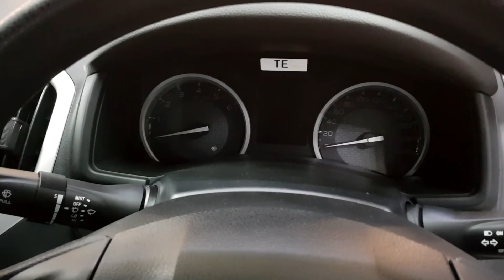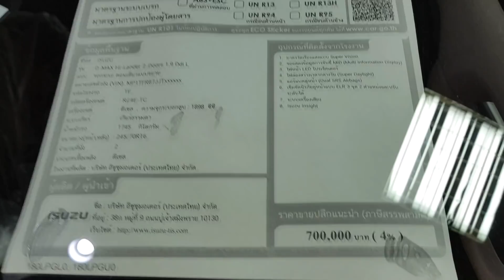Isuzu D-Max Hi-Lander 2 Door 1.9 Ddi L ราคา 700,000 บาท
New Isuzu d-max รุ่น hi-lander 2 ประตู 1.9 Ddi L ราคา 700,000 บาท
ไฟหน้า โปรเจคเตอร์ แบบ Bi-LED
ระบบปรับระดับไฟหน้าสูง-ต่ำ
ไฟท้าย แบบ LED
กระจังหน้า แบบโครเมี่ยม
กันชนหน้า สีเดียวกับตัวรถ
กระจกมองข้าง สีเดียวกับตัวรถ ปรับไฟฟ้า
มือเปิดประตู แบบโครเมี่ยม
บันไดข้าง สีดำพร้อมคิ้วตกแต่งสีเงิน
กันชนท้าย แบบโครเมี่ยม
เสาอากาศ แบบมาตรฐาน
ที่ปัดน้ำฝนด้านหน้า พร้อมจังหวะหน่วงเวลาแบบปรับได้
มาตรวัดเรืองแสงแบบ Super Vision
จอแสดงข้อมูลการขับขี่ (Color Display MID)
ระบบแนะนำการเปลี่ยนเกียร์ GSI (Genius Sport Shift)
ตกแต่งคิ้วด้านบนมาตรวัดด้วยหนังสังเคราะห์
พวงมาลัยเพาเวอร์ปรับระดับสูง-ต่ำได้
กระจกไฟฟ้า พร้อมกระจกเลื่อนลงอัตโนมัติที่ด้านคนขับ
เซ็นทรัลล็อก พร้อมระบบล็อกอัตโนมัติเมื่อรถวิ่ง
เครื่องเสียงแบบ 2 DIN วิทยุ AM/FM
ช่องต่ออุปกรณ์ USB/AUX
Bluetooth (เชื่อมต่อโทรศัพท์มือถือ/A2DP)
ลำโพง 6 ลำโพง (รวมทวีตเตอร์และ Roof Speaker)
ช่องเสียบต่ออุปกรณ์ไฟฟ้าเสริม 12 โวลต์ 2 จุด
ช่องต่ออุปกรณ์ไฟฟ้าเสริม USB Charger 5 โวลต์ 1 จุด
ที่ใส่แว่นตา พร้อมไฟส่องแผนที่ 2 ตำแหน่ง
มือจับช่วยที่เสาหน้าด้านผู้ขับขี่และผู้โดยสาร
ไฟส่องสว่างเวลากลางวัน (Super Daylight) แบบ LED
ไฟตัดหมอกหน้า
ไฟเลี้ยวแบบ LED ที่กระจกมองข้าง
ไฟเบรกดวงที่ 3
ประตูเสริมคานเหล็กเพื่อความปลอดภัย
แอร์แบคคู่หน้า (Dual SRS Airbags)
กระจกมองหลังแบบปรับลดแสงสะท้อนได้
เข็มขัดนิรภัยคู่หน้าแบบปรับระดับได้ แบบ ELR 3 จุด ดึงกลับและผ่อนแรงอัตโนมัติ (Pretensioner with Load Limiter)
แผงลวดไล่ฝ้าที่กระจกหลัง
ที่บังแดดพร้อมช่องเสียบเอกสารด้านผู้ขับขี่ และกระจกด้านผู้โดยสาร

***สอบถามรายละเอียดโปรโมชั่น การผ่อน ดาวน์
 ได้ที่ 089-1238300  คุณเอก